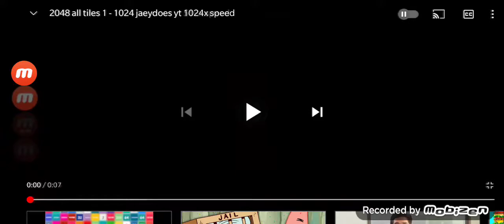2048 all tiles 1 - 1024 jaeydoes yt 2048x speed